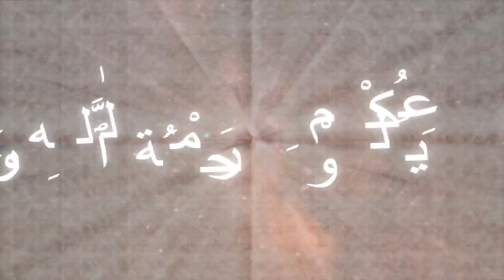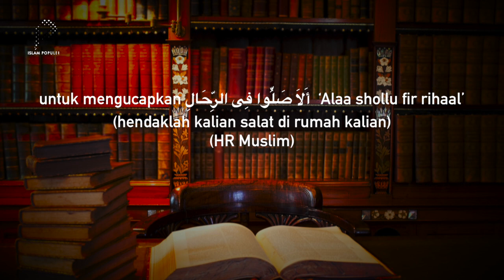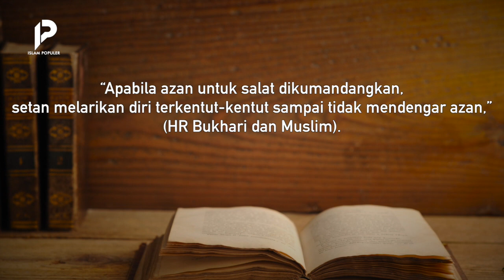Umat Islam Dibuat Geger! Setelah 500 tahun Dilarang? Akhirnya Azan Dikumandangkan Lagi di Eropa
Azan adalah panggilan salat bagi umat Islam. Di negara kita, dengan mudah lantunan pengingat ini bisa kita dengar. Namun, di beberapa negara tak semudah itu. Ada negara yang melarang azan dikumandangkan dengan pengeras suara. Namun, kini negara-negara itu malah mengumandangkannya. Negara mana sajakah itu? Mengapa kini mereka memberikan izin agar azan diperdengarkan dengan pengeras suara? Seperti apa seruan azan di tengah pandemi ini? Simak ulasannya dengan menonton video ini hingga akhir. Tentunya hanya di channel Islam Populer.